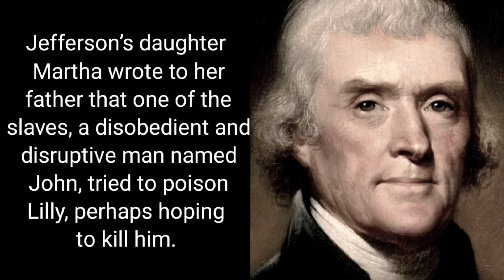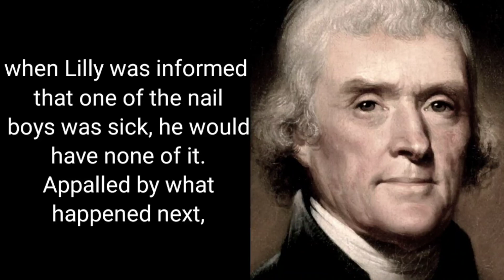The Dark Side of Thomas Jefferson (part-22)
👉Thomas Jefferson, a spokesman for democracy, was an American Founding Father, the principal author of the Declaration of Independence (1776).

👉During the American Revolutionary War (1775-83), Jefferson served in the Virginia legislature and the Continental Congress and was governor of Virginia.

👉Beginning with the Earth's formation, through to the beginning of the modern day, fan favorites like ancient Egypt, ancient Greece, ancient in Mesopotamia, Harappa, the Roman Empire, and Aksum make their debuts. Though they have a less direct impact on the world today, these historic cultures held major influence over the course of history. The inventions of agriculture, fire, megalithic construction, and speech are the foundations of human life, as well as the development of the arts and sciences. Check out our timelines to discover more about these remote (and often unrecognizable) times.

👉With the "rediscovery" of Classical learning in the West, the invention of new economic models like mercantilism, and increased contact around the globe, the world begins to take the shape it has today. Early modernity will see the creation of the nation-state, the rise of capitalism and colonialism, and the beginnings of industrialization. Across the entire world, from Mali to the Maratha, this time period will see the consolidation and rise of thousands of notable polities and countries. Explore some of the highlights from this defining period of human history, including the American Revolution and the French Revolution

👉 Late modernity, if it can be meaningfully distinguished from the present day, begins in the 19th century and ends with World War II and the beginning of the atomic era. The late modern period is characterized by industry, locomotion, the peak of colonialism and imperialism in Africa and Asia, and the beginnings of industrialized warfare. By the end of this time period, the multinational empires of the past will begin to break apart, paving the way for the current nations of the world.

👉 Contemporary History

Contemporary history begins with the splitting of the atom and the rise of computers in the 20th century into the 21st century. These two new technologies more than anything else will fundamentally shape the course of human affairs. The contemporary period is characterized by the end of colonial imperialism, the rise of globalization and neocolonialism, the Cold War, and the rapid growth of global communication. Being the present, it's impossible to say when or how this time period may end.